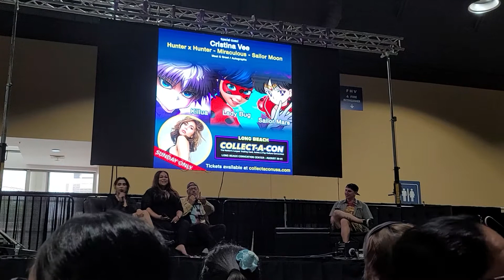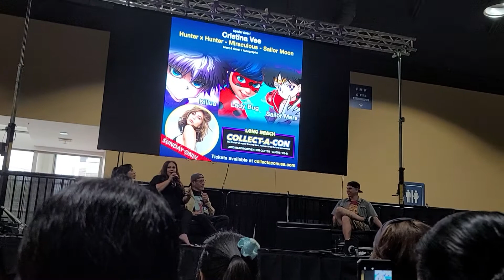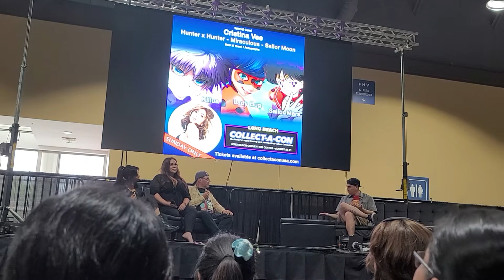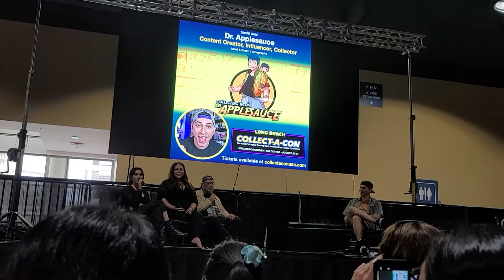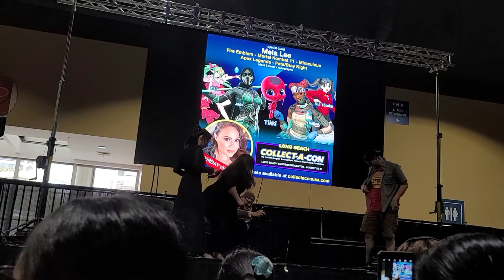Cristina Vee Valenzuela, Mela Lee, and David Lodge Interview at Collect-A-Con 2022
These 3 talk about voices they've done, some singing, anime love and acceptance in society in recent years, and more! (*´▽`*)